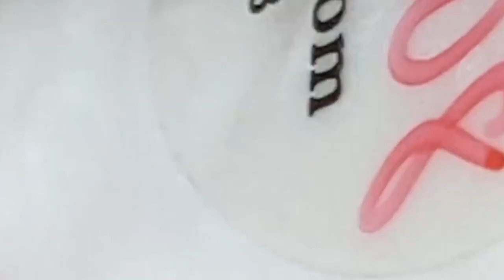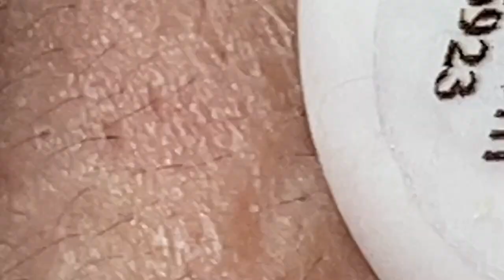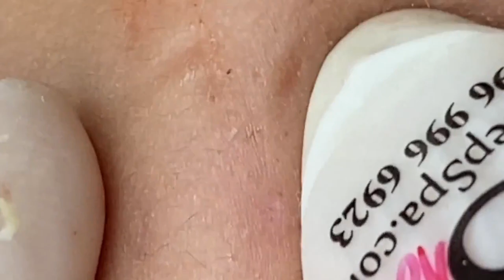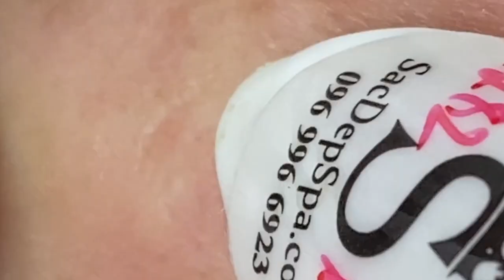وقت العمل على الابواب 1421